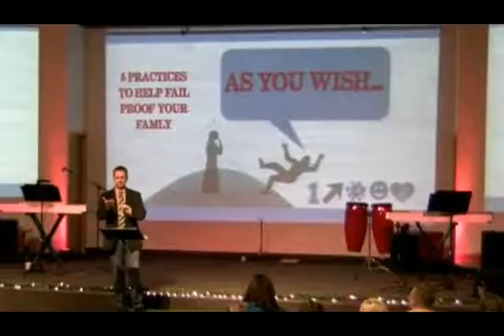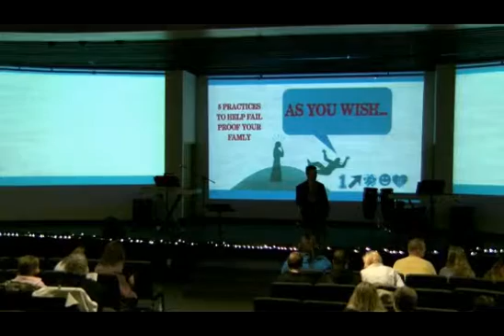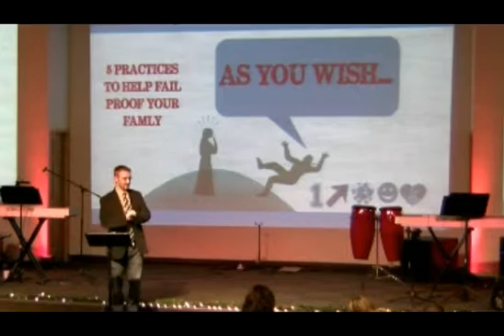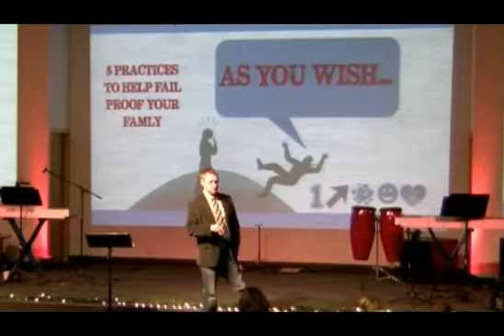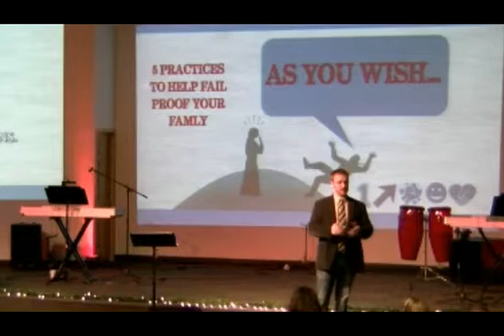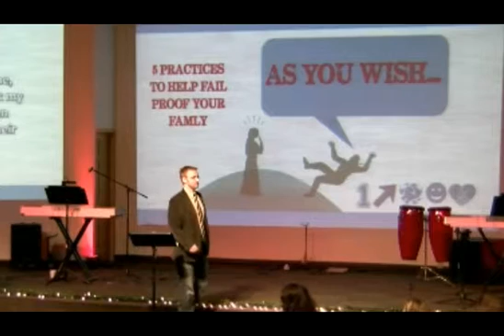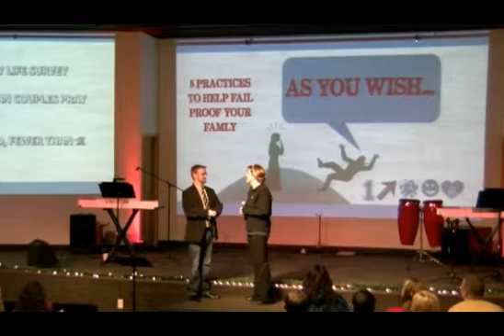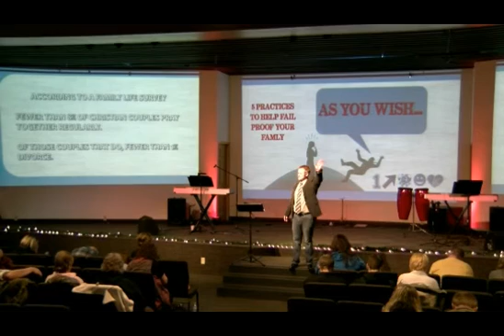As You Wish Week 1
If you would like to give a gift of any amount, here is a link to our secure online giving app Tithe.ly